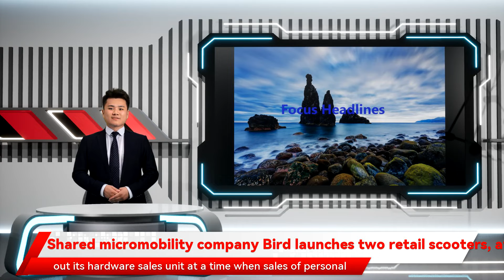Shared micromobility company Bird launches two retail scooters, available at Target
Bird, the shared micromobility company that recently went public by  merging with a special purpose acquisition company , has launched two new kick scooters for sale. The Bird Flex, a foldable personal e-scooter costing $599, and the Birdie Glow, a three-wheel scooter for kids that costs $99, will add to the company’s small but growing suite of consumer micromobility vehicles.    These two new scooters, along with the  Bird Bike the company launched back in August , will be available for direct-to-consumer purchases or through retail giant Target. The vehicles are only being sold in the U.S. at the moment, but Bird told TechCrunch it hopes to start selling the new scooters in Europe next year.    Despite the fact that vehicle sales only made up a small percentage of  Bird’s Q3 top line revenue  at 2.1%, the company appears to be trying to build out its hardware sales unit at a time when sales of personal micromobility vehicles are on the rise. A  December McKinsey study  on micromobility found 70% of participants would be willing to ride a micromobility vehicle to work.       Bird would not share how many retail products it has sold so far, nor how much top line revenue it expects to receive from retail sales.      “As interest in shared and personal electric vehicles grows across the country, we are continuing to expand our offerings of eco-friendly transportation products to meet the needs of riders at every age and at a variety of price points,” said Brian Buccella, SVP of consumer products and government partnerships at Bird, in a statement. “We know that people are looking to micro electric vehicles to replace gas-powered car trips to get around their cities. With a full suite of personal micromobility devices, we can help expand the reach and access to eco-friendly transportation.”     The Bird Flex, which is recommended for riders age 16 and up, follows in the footsteps of the Bird Air, Bird’s first personal electric kick scooter. The price point between them is the same, as are many metrics of the vehicles. In fact, the Flex has a marginally slower top speed at 15 miles per hour, versus Air’s 16 miles per hour, and less range at 15 miles of range, versus Air’s 16 miles of range, although a spokesperson for Bird told TechCrunch the battery is slightly larger in the Flex than the Air. Perhaps it’s the “larger and more rugged build” of the Flex that equates bigger battery to less range.    Flex specs include street-tested front-wheel suspension, a 350W brushless Hall motor, a wider base, longer platform and 10-inch diameter puncture-proof tires. It also comes with an integrated LED display which shows speed and battery life. The Flex is foldable, and it weighs just under 50 pounds.    The Birdie Glow is pretty much the same as Bird’s original Birdie,  which the company launched in 2019 , except that this one has light-up wheels. That’ll get the kiddos! It’s designed for children aged three to eight, and is thankfully not electric. The Birdie Glow will initially be available in Electric Rose but will soon be available in other colors like Sky Blue, Twilight and Jet Pack.